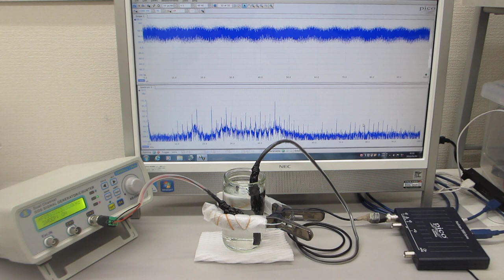超音波の音圧解析結果から、応用技術を開発する（超音波システム研究所）